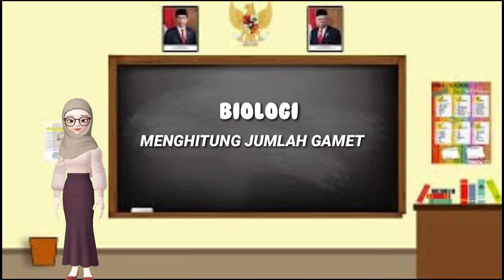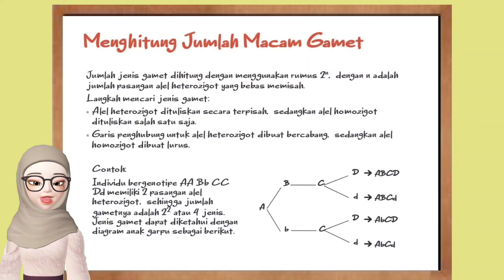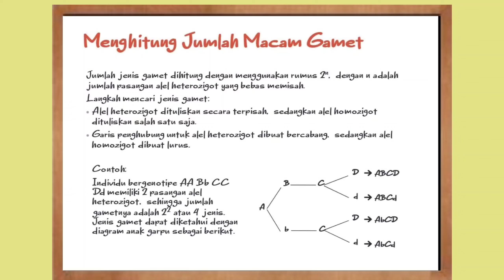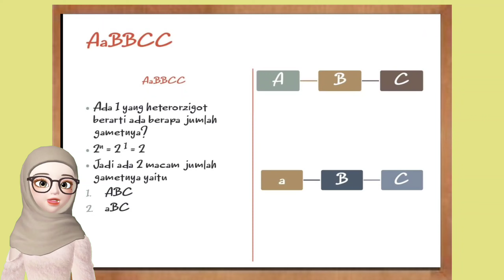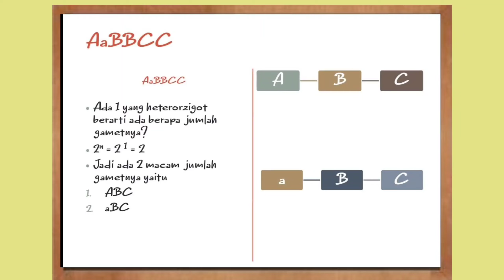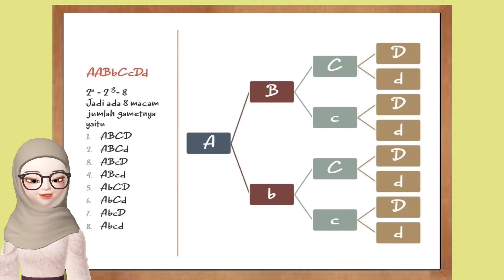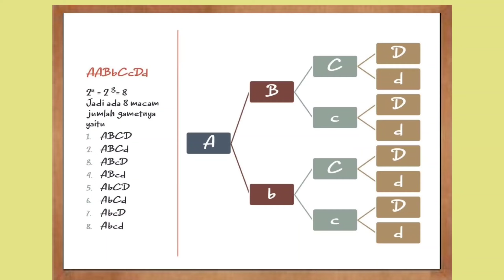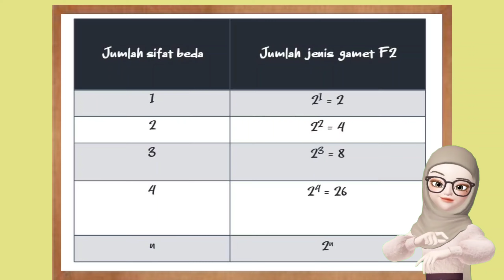Menghitung jumlah gamet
Biologi Kelas XII